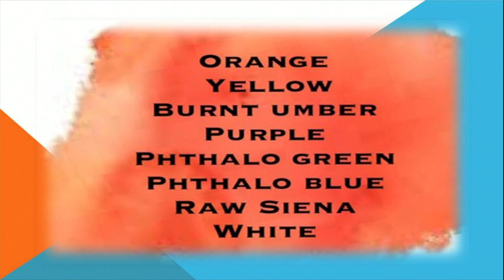Brush Tips with Cheri: #33 - Sunflowers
A learning & working art studio, where creating is made fun! On canvas or wood, with paint, resin, and more. Paint n' Sip | Girls' Night | Date Night | Birthday Parties | Art Camps WE CREATE ARTISTS!

Brush Tips Art Studio
139 College Street Wadsworth, OH 44281

WCTV
619 School Dr. Wadsworth, OH 44281